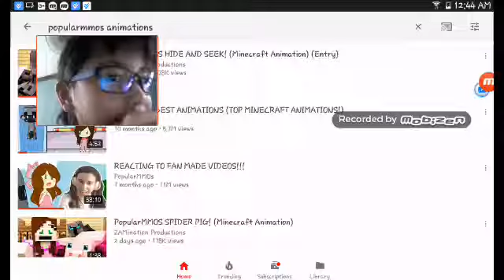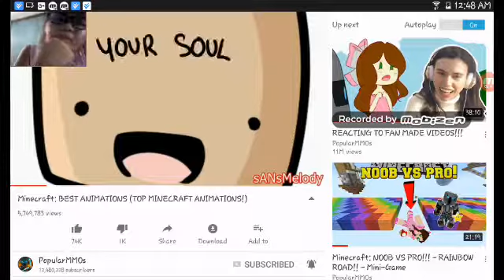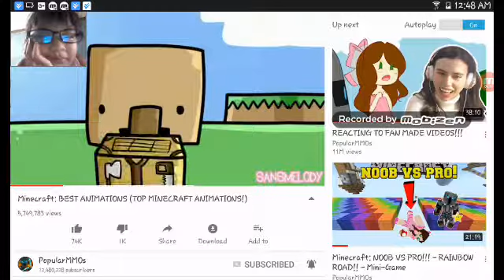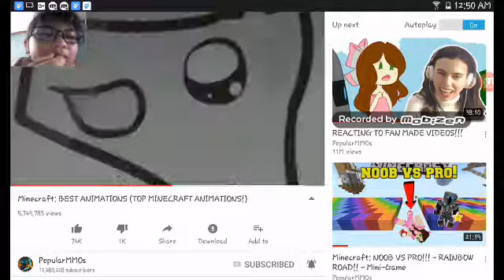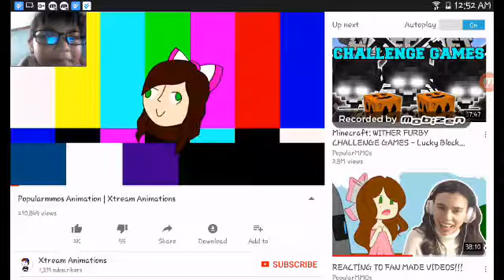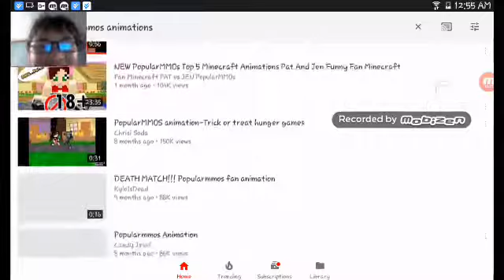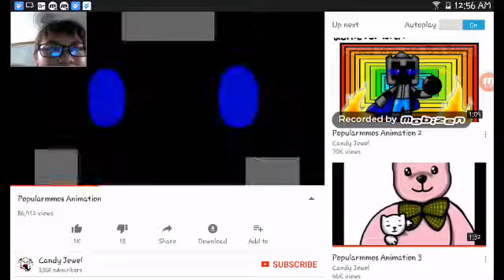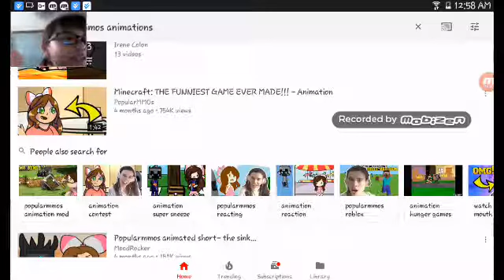Reacting to POPULARMMOS AND GAMING WITH JEN ANIMATIONS